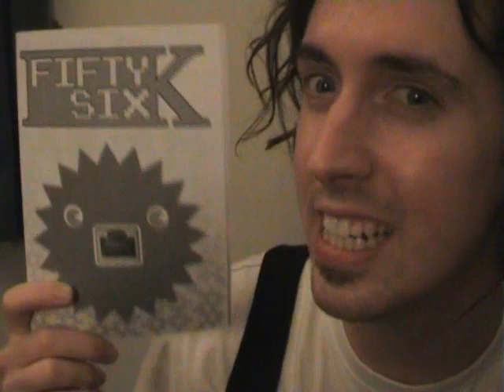Internet of the Future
What will it be like?